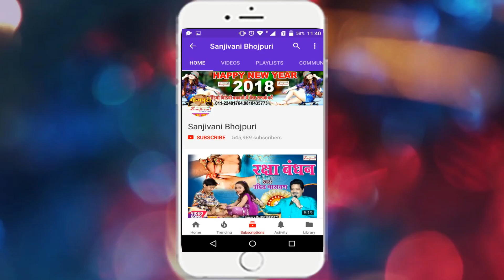2018 का सुपरहिट D.J SONG - पाके सुट Bleck करे दिल पे अटैक - Diwakar Singh Magadh -Sanjivani(SM)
एल्बम का नाम :-पाके सुट Bleck करे दिल पे अटैक
गायक का नाम :- Diwakar Singh Magadh
कंपनी का नाम :-Sanjivani
गीतकार का नाम :-Naval Kumar
संगीतकार का नाम :-Sunil Sargam
संयोजक :-Mukesh Pandey